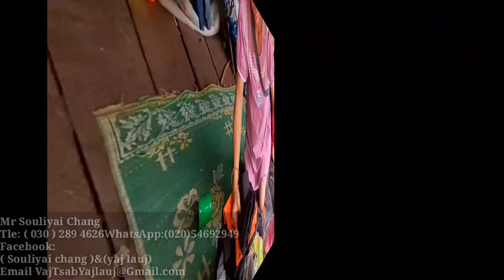tub nwb pab2 ua teb tag lawm ce muab ib ce khaub ncaws rau tub nwb nhav